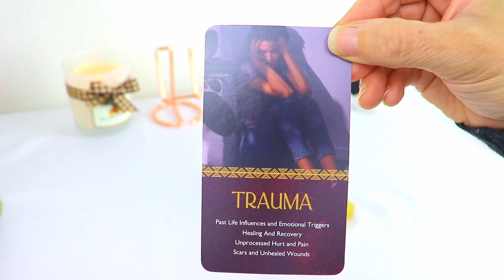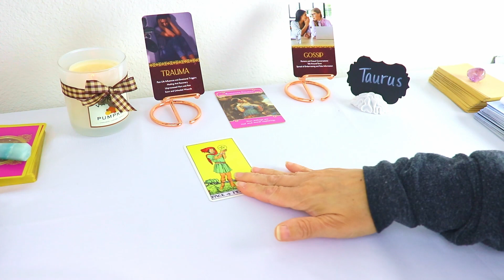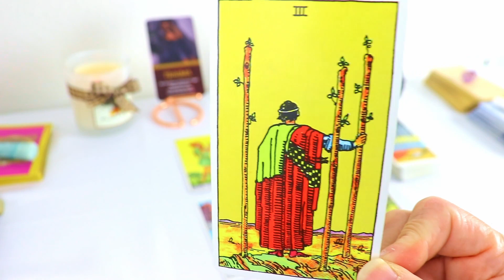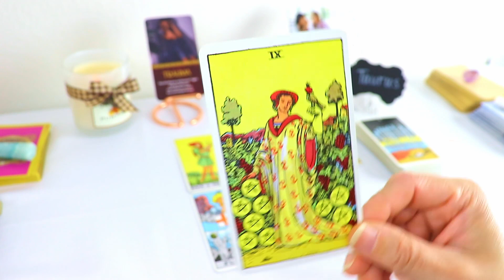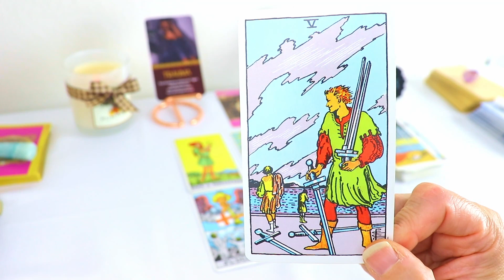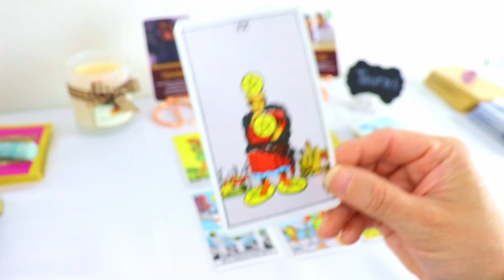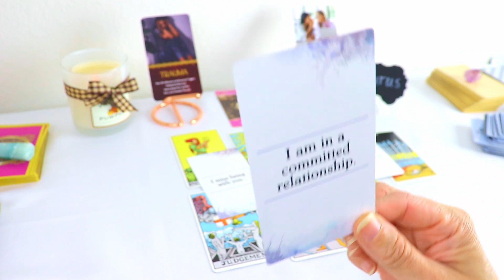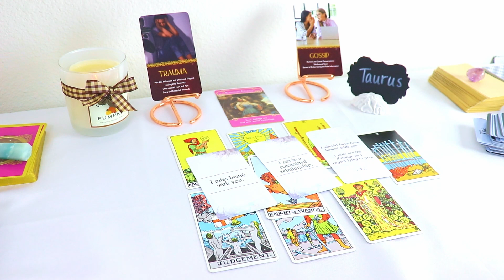Someone Misses You 😢, Has Regret & Thinks You Moved On, Taurus ♉️ Love Messages From Your Person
Love messages from your person for Taurus.